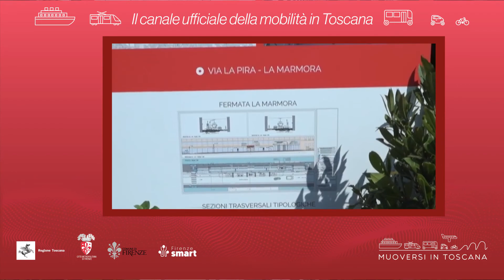Muoversi in Toscana - Edizione delle 8.30 del 28 luglio 2022